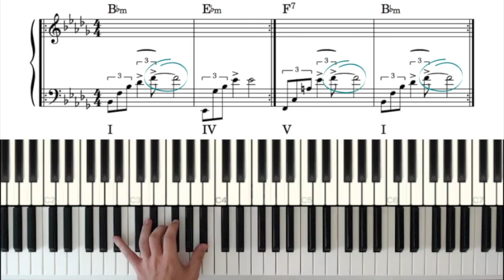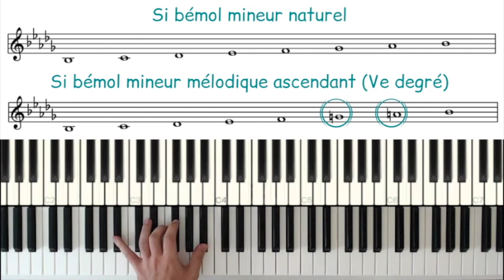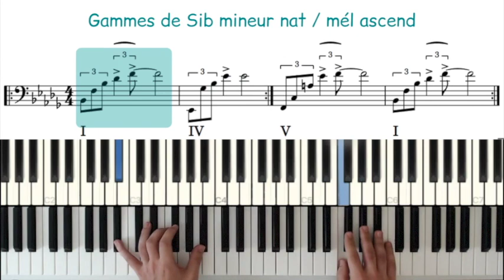Hiro (improvisation en si bémol mineur)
Aujourd’hui je voudrais partager avec vous une improvisation que j'ai créée en m'inspirant de la bande-originale d’une série documentaire Arte (Gérard de par le monde). Je l'ai nommée Hiro.

Pour ça, j’ai commencé par reconstruire ce qui m’avait marqué musicalement dans une boucle harmonique main gauche, que j’ai écrite sur partition.

Il s’agit de motifs arpégés assez simple sur quelques harmonies, avec un rythme de triolet et une syncope qui donnent une ambiance particulière, quelque chose de mystérieux ou de sacré.

Puis j’ai utilisé la gamme de Si bémol mineur pour improviser librement main droite par-dessus.

Je vous laisse découvrir ça plus en détails dans la vidéo.

📽️ Documentaire  Arte - Gérard de par le monde (Hiroshima)